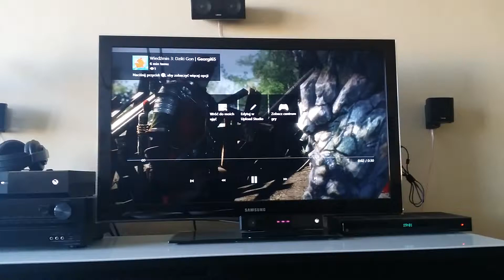Płot z Łodzi ;D